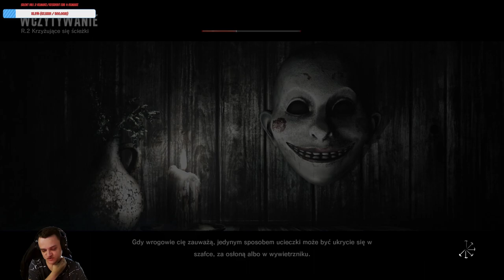The Evil Within: The Assignment (DLC) - LIVE #3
Zapis z Live, który odbył się 08/02/2023.